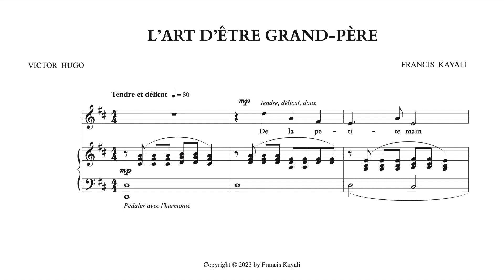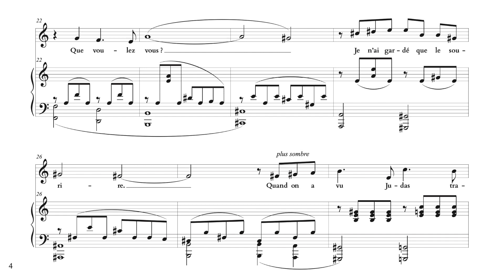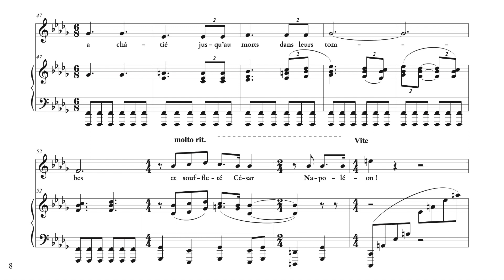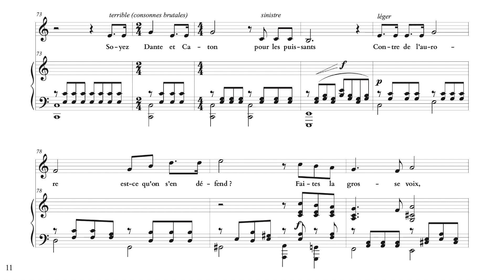L'art d'être grand-père • Victor Hugo • Musique : Francis Kayali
Current draft of a song reminiscent of Fauré (etc.), on a poem by Victor Hugo. Hugo is looking after his two grandkids and his granddaughter (who is maybe 2 years old) hits her big brother (just a year older). The brother tattles to grandpa, but Hugo just smiles. Then, apologetically, he explains that he has spent his entire life castigating powerful tyrants & institutions (he makes a very long and impressive list of nemeses -- two-thirds of which I had to cut out for this setting!) and he can't summon any anger toward "the little ones." Seems to work well too as a clarinet piece.